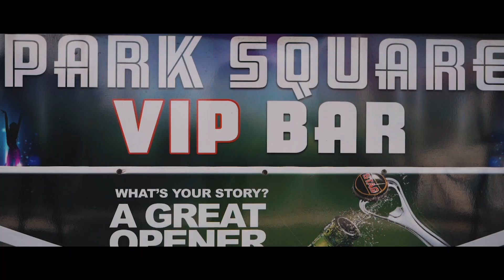Chris Nelson, Rxxdical - Big Dreams | Official Music Video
Songwriters |Chris Nelson & Rxxdical
Mixed&Mastered | AJ Records